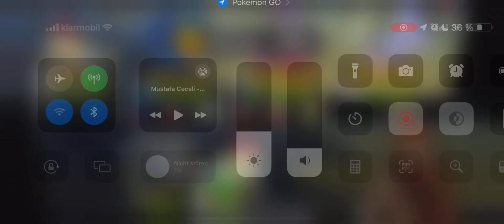Neo Monsters PvP - VS Mr Beast